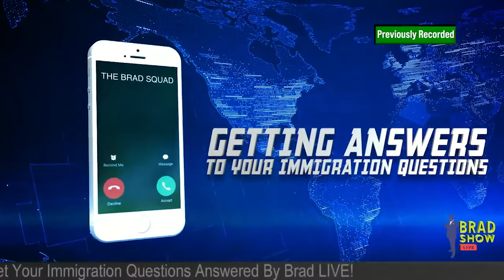Immigration Q & A | Man Gets Green Card After 30 Years Out Of Status!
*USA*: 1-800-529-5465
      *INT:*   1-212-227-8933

🏢 VISIT
     Law Offices of Spar Bernstein
     225 Broadway, 5th FL
    New York, New York 10007